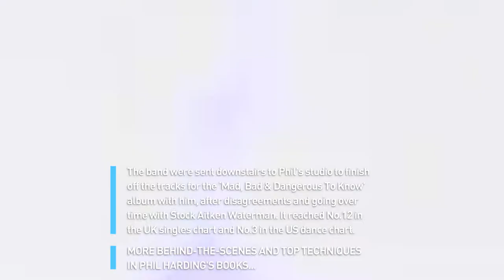Dead Or Alive - Something In My House (Clip & Info)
35 years since 'Something In My House' peaked in the UK singles at No.12 and No.3 in the US dance chart. 7" Video Mortevicar Mix US Wipe-out Mix Part 2 Album Version

More PWL Studios behind-the-scenes and top techniques in Phil Harding's books.

Working from the basement in PETE WATERMAN's PWL Studios, the home of producers STOCK AITKEN WATERMAN (on the top floor),
PHIL HARDING and IAN CURNOW mixed dance and club versions of many big name artists (Pet Shop Boys, Diana Ross, Michael Jackson/The Jackson 5, Rick Astley, Depeche Mode, The Four Tops, ABC, Erasure, Five Star, Eighth Wonder, Jesus Jones, Voice Of The Beehive, etc) as well as remixing/mixing many classic Stock Aitken Waterman hits (Dead Or Alive, Kylie Minogue, Bananarama, Mel & Kim and many more).

Phil Harding's book 'PWL FROM THE FACTORY FLOOR' reveals behind-the-scenes and discusses the state-of-the-art techniques used at
one of the most successful and fast-paced studio of all time. BOOK: PWL FROM THE FACTORY FLOOR out now & Amazon (with top reviews)...

During the 1990s, Harding/Curnow ran P&E Music from The Strongroom studio complex, producing hits for artists such as East 17 (including Christmas No.1 ‘Stay Another Day’), Deuce, 911, Let Loose, Caught In The Act and Boyzone (including No. 1 ‘Words’) - and working with top managers such as Tom Watkins (also Pet Shop Boys and Bros), Louis Walsh and Simon Cowell.

PHIL HARDING's new book 'POP MUSIC PRODUCTION' for music creators, students and 90s pop music fans looks at the business,
culture, songwriting and production processes of the era and today... Along with his sought-after 12-Point Mixing Plan, fascinating production case studies and behind-the-scenes working with artists such as EAST 17 and BOYZONE, and managers TOM WATKINS,  LOUIS WALSH and SIMON COWELL.

[HARDBACK, PAPERBACK & KINDLE]

Some of the artists PHIL HARDING has worked with...